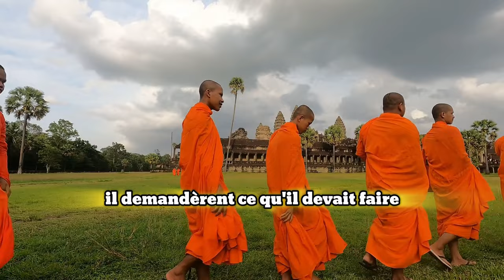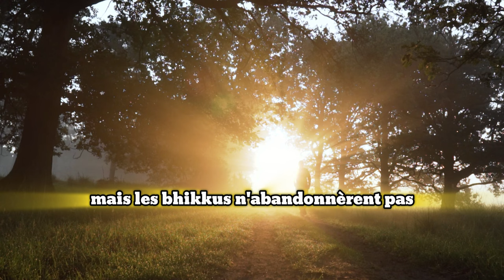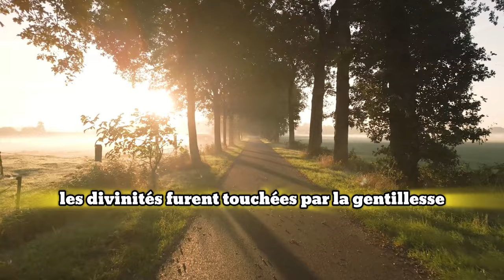Suttra de la bonté bienveillante